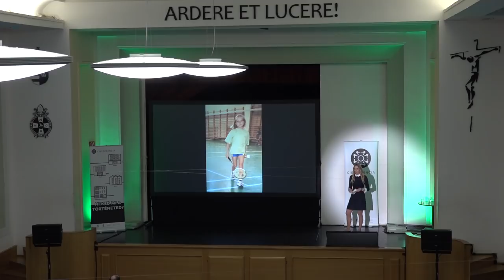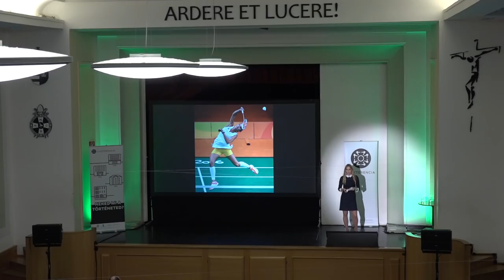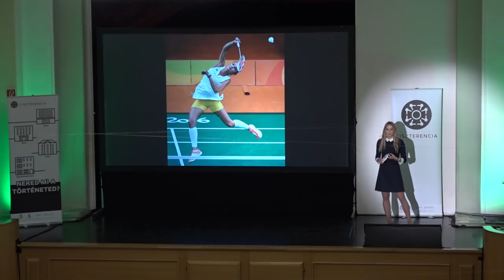Sárosi Laura - Állj fel, és folytasd! - Ciszterencia 2019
A Ciszterencia a négy magyarországi ciszterci gimnázium öregdiákjainak szóló egész napos rendezvény, melynek célja, hogy régi és új emberekkel találkozzunk, közösséget építsünk, és inspiráljuk egymást. A 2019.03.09-én megrendezett konferencia folyamán tizenkét öregdiák mondta el saját történetét fiatalos, csattanós stílusban 10-15 percben.

Sárosi Laura
(Pécs É2011)

Állj fel, és folytasd!

Sárosi Laura, 26 éves, többszörös magyar bajnok tollaslabdázó. A Magyar Olimpiai Bizottság és a spanyol királyi család Fair-Play díjazottja. Diplomás környezetmérnök, jelenleg a győri Széchenyi István Egyetemen sportdiplomáciát tanul. Az élsportolók folyamatosan célokat tűznek ki, így szinte mindig vívódnak a siker, a kudarc, a nyomás és a flow-élmények között. Mondhatni az élete egy érzelmi hullámvasút, amire 14 évesen felült és nem tudni, hogy mikor száll le róla. Laura egy olimpikon pályafutását és személyes fejlődését meséli el.

A felvételeket készítette: Light Film Studio
Rendező: Reisz Dániel
Vezető operatőr: Fiszter Ferenc
Producer: Lengvárszky Levente
Gyártásvezető: Hajdú Zsófia
Operatőr: Ángyán Krisztián
Helyszín: Ciszterci Rend Nagy Lajos Gimnáziuma